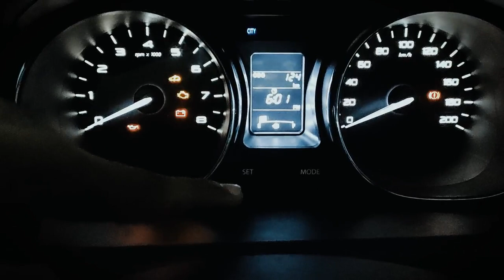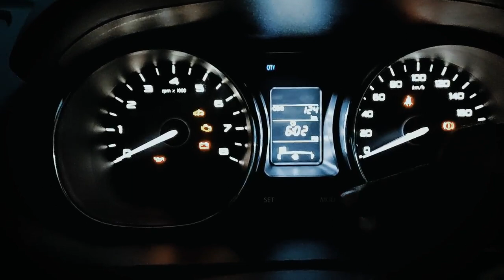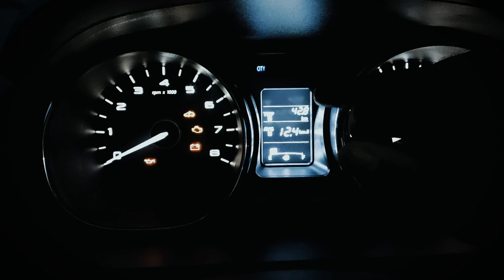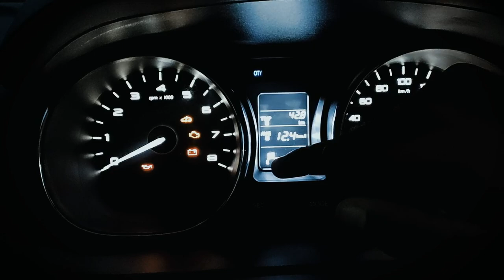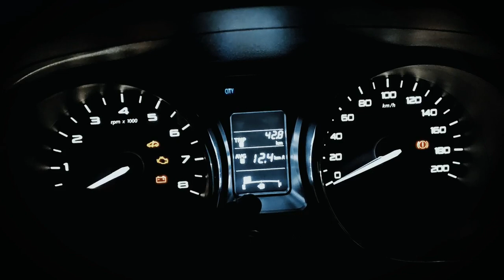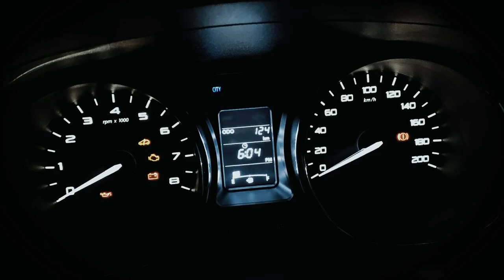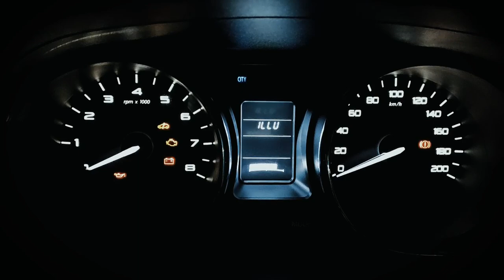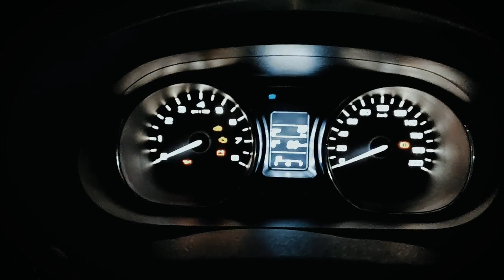Explained: MID Display of Tata Tiago XZ | Instrument Cluster explained in Detail | its sumit kumar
Namaskar Doston.
iss video me hamne jana ke tata tiago ke new mid ke baare me usme kaun kaun se change huye hain aur voh kis prakar alag l\alag trah ki information show karta hai, aue mid me show ho rahi jankari kaise aapke liye usefull hai.
ummeed hai dosto aapko ye video pasand aayega

 2019 tata Tiago XZ+ variant is one of the most sought-after compact hatchbacks of the season. Tata Tiago XZ+ model reviews have made it apparent that the vehicle delivers a healthy competition to the likes of Maruti Celerio and Hyundai i10, undercutting their prices.

Tata Tiago petrol prices start at Rs. 4.40 lakh and goes upto Rs. 5.74 lakh. The prices of Tiago diesel xz plus variants  start at Rs. 5.69 lakh and the top-end diesel is priced at Rs. 6.21 lakh.  & the tata tiago xz+ model which is reviewed in the video will cost you 5.69 lakh ex-showroom for tata tiago xz petrol variant and 6.21 lakh ex-showroom for tata tiago xz+ petrol variant  with dual tone and amt transmission

Earlier Tata Tiago was available in 4 variants.
Tata Tiago Variants: XE, XM, XT, XZ

Now tata Discontinouned XT variant

Now the new 2019 Tata tiago is available in 5 variants

TataTiagoXZ(O)
2019 Tata Tiago XZ+ Model is available in 5 Colours: White, Red, Orange, Grey, Silver